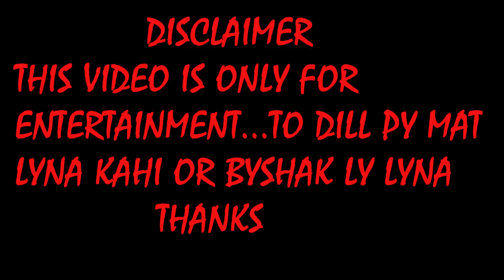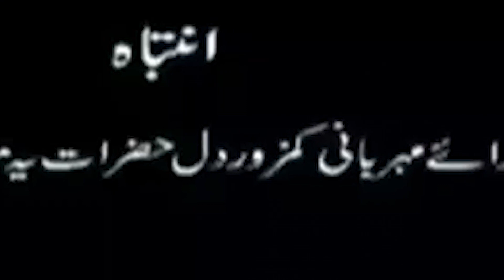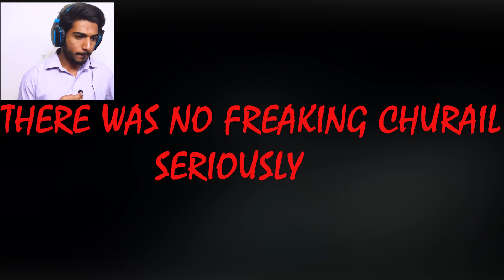Woh Kya Hai Expose | Woh Kya Hai Is A Fake Horror Show | ft. Sajjad Saleem | Chakkoor